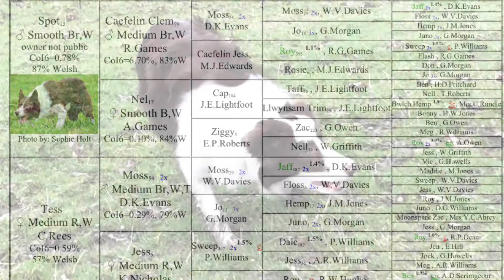Jill (00/386460) 8 months old (by Kevin Evans Red Spot)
Rough coated red and white bitch out of Red Spot.

Jill is 8 months old and has just started her training here with us. She is nicely started, balancing well and keen for work.